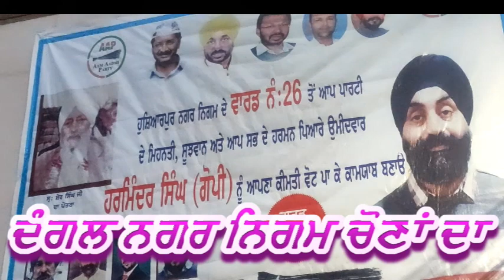ਆਪ ਦੇ ਉਮੀਦਵਾਰ ਹਰਮਿੰਦਰ ਸਿੰਘ ਗੋਪੀ ਨੇ ਵਾਰਡ ਨੰਬਰ - 26 ਤੋਂ ਚੋਣ ਮੁਹਿੰਮ ਕੀਤੀ ਸ਼ੁਰੂ।